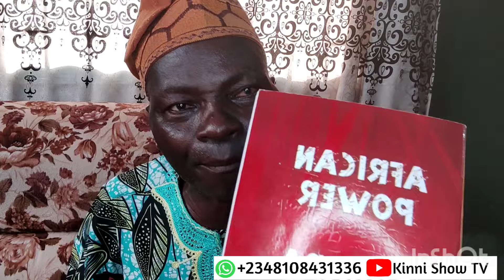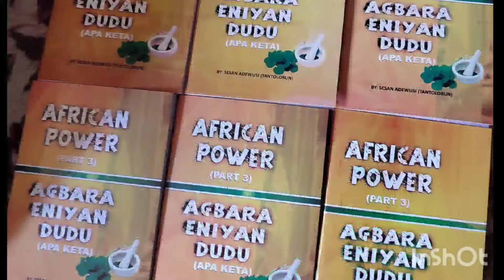HOW TO USE SUGAR & PLAIN SHEET OF PAPER TO GET MONEY AND RECEIVE FAVOUR FROM PEOPLE